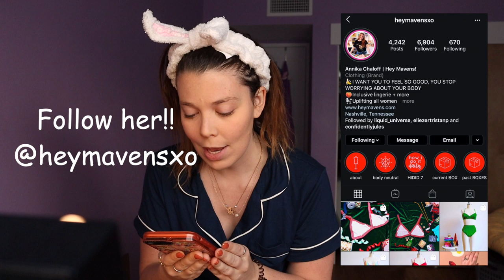Body Neutrality + GRWM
The irony of doing my makeup while talking about this topic is not lost on me.

In this video I'm discussing my interpretation of body neutrality and how it compares to body positivity. All while I get ready to go to work with the new Mini Conspiracy palette from the Shane Dawson x Jeffree Star collab!

I HAVE MERCH!

Hi my name is Rachel welcome to Ladle By Ladle! On this channel together we examine self love, confidence, anti-diet culture, curvy fashion, vegan food, a little magic, and so much more!